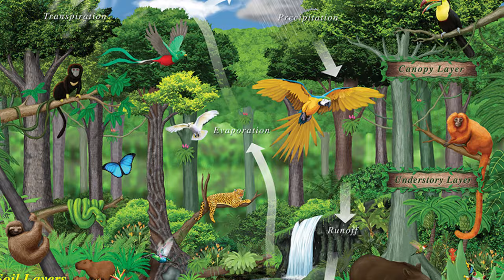C'est enfin arrivé !! L' Afrique se divise en deux continents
De nouvelles photographies ont montré comment l'Afrique se sépare physiquement. Les scientifiques disent que cela conduira éventuellement à la formation d'un nouvel océan et donnera naissance à un nouveau continent. Dans la vidéo d'aujourd'hui, nous allons explorer ce qui arrivera au monde que nous connaissons, après la scission de l'Afrique. ... Bon visionnage